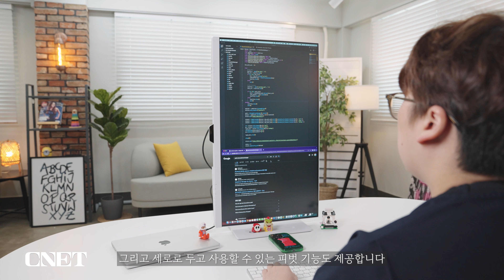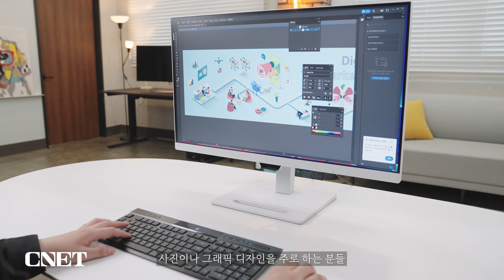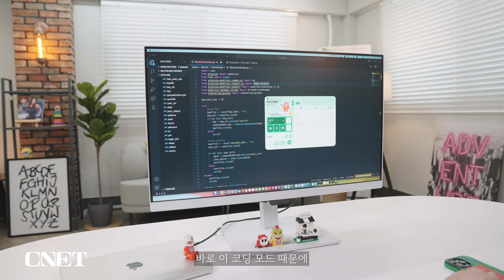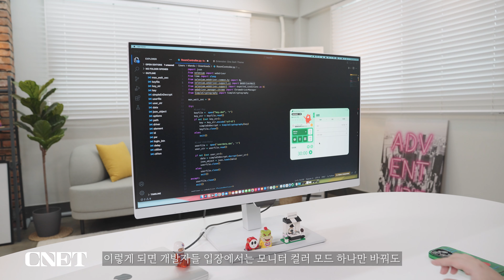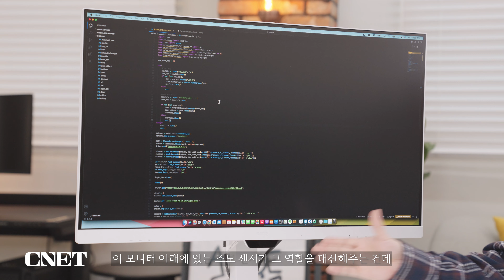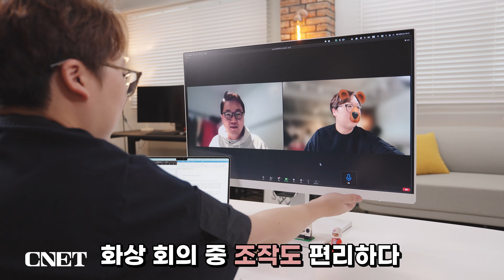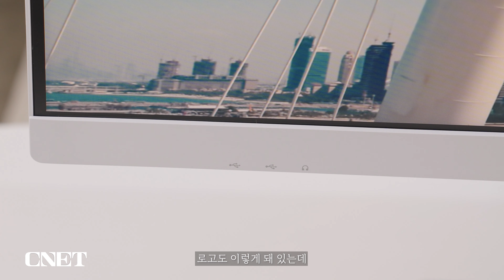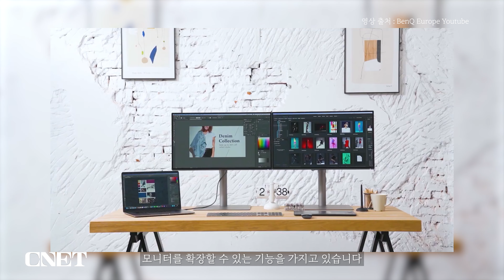벤큐 GW3290QT 개발자용 모니터: 코딩러들 주목!🧑‍💻 퇴근을 더 빨리 시켜줄 화이트톤의 🖥️모니터가 나왔슴당!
*본 영상은 벤큐코리아에서 제품을 대여 받아 제작되었습니다.

게이밍 모니터, 디자이너용 모니터는 들어봤어도
'개발자용 모니터'는 들어 보셨나요?

코딩러들을 위한 모니터, 벤큐(BenQ)가 만들었습니다.
2023년 봄을 맞아 새롭게 선보이는 'GW-QT' 시리즈
오늘 만나본 친구는 바로 32형(모델명: GW3290QT)인데요

바로 이 모니터 안에 들어간 기능, '코딩 모드' 입니다.
채도와 대비 차가 커지면서 코드 블록들이 더 진하게 보여지고,
배경은 더 어둡게 해서 더 집중하면서 작업을 도와주는 건데요

눈에 해로운 로우 블루라이트도 줄여주는 기능도 갖췄고요
벤큐 특유의 아이케어 기능과 전보다 더 업그레이드된
'2세대 스마트 밝기 조절 모드', '눈 휴식시간 알림'도 있습니다.

벤큐의 새로운 개발자용 모니터, 함께 만나보죠!

00:00 인트로&소개
00:53 GW-QT 디자인&디스플레이
02:51 개발자를 위한 모니터 '코딩 모드'
05:40 눈 건강을 위한 벤큐 '아이케어 모드'
06:56 화상회의를 위한 노캔 마이크&스피커
08:42 데이지 체인 기능 소개
10:00 총평

*기획: 황진혁 PD
*촬영: 황진혁 PD
*편집: 황진혁 PD